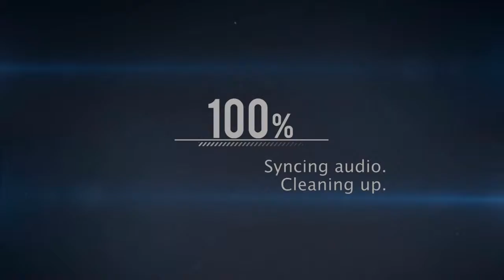Anime Uprising! Battlefield 4 Mini Montage!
Im scared of her